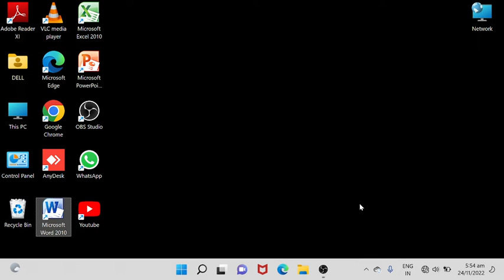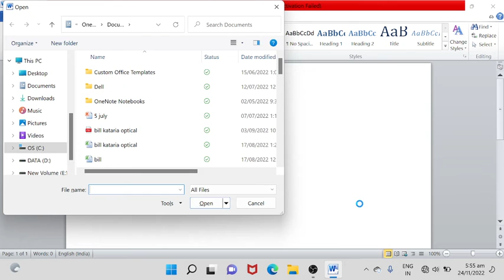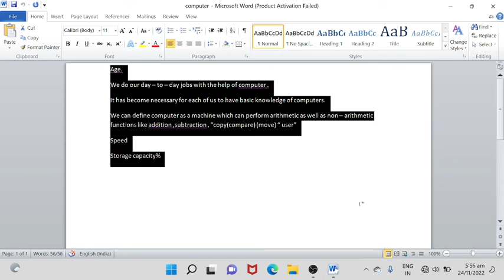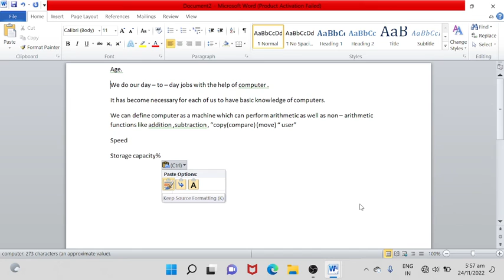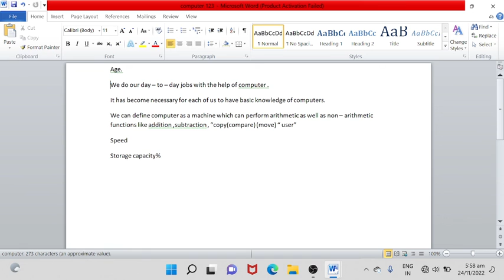How to run MS Word with keyboard shortcuts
Hello friends, in today's video I have explained how you can run Microsoft Word with keyboard shortcuts and I hope you will enjoy my video.